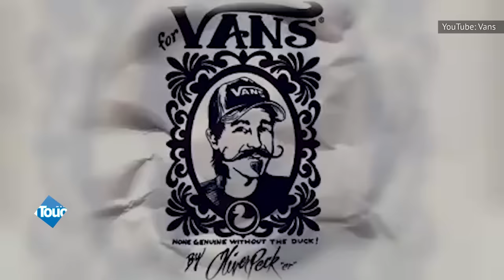Inside Kat Von D's Complicated Love Life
Kat Von D may be known for starring in "LA Ink" and her various professional projects, but she's also known for drama. Sometimes that drama is directed at media rivals like Jeffree Starr. Other times, the drama begins right in her own home. That's right, Kat Von D is known for her tumultuous dating life, one which has seen the shade flying from the era of MySpace up until fairly recently. By Von D's own admission, she only managed to date "jerks" before marrying Prayers singer Leafar Seyer. The couple has been hitched for a couple of years now, and even share a child, so hopefully this relationship succeeds where the many others failed. For those who haven't kept up with this complex romantic history, let's look inside Kat Von D's complicated love life.

First, there was Peck | 0:00
MySpace feuds | 1:04
She broke Nikki Sixx's heart | 1:45
Snuggles with Benji Madden | 2:47
Once a cheater... | 3:24
Explain the Nazi stuff, Kat? | 4:32
Deadmau5 engagement was DOA | 5:20
The nice guy rebound | 6:26
She dated a Jackass, twice | 7:26
All that ex ink | 8:22
She married Leafar Seyer twice | 9:05
She finally settled down | 9:49